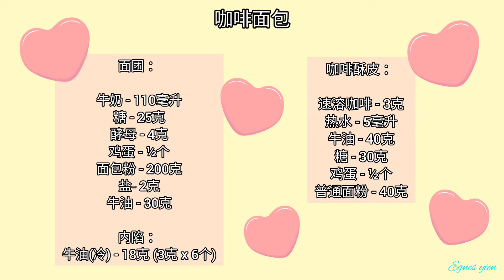Coffee Bun | 咖啡面包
材料 ：

面团 ：
牛奶 - 110毫升
糖 - 25克
酵母 - 4克
鸡蛋 - ½个
面包粉 - 200克
盐 - 2克
牛油 - 30克

内陷 ：
牛油（冷） - 18克（3克x6个）

咖啡酥皮：
速溶咖啡 - 3克
热水 - 5毫升
牛油 - 40克
糖 - 30克
鸡蛋 - ½克
普通面粉 - 40克

**预热烤箱10分钟，180度烤20分钟

Ingredients :

Dough :
Milk - 110ml
Sugar - 25g
Yeast - 4g
Egg - ½nos
Bread flour - 200g
Salt - 2g
Butter - 30g

Filling :
Butter(cold) - 18g (3gx6pieces)

Topping :
Instant coffee - 3g
Hot water - 5ml
Butter - 40g
Sugar - 30g
Egg - ½nos

**Preheat oven for 10 minutes, bake at 180°C for 20 minutes

Music in video :
Musician: LiQWYD